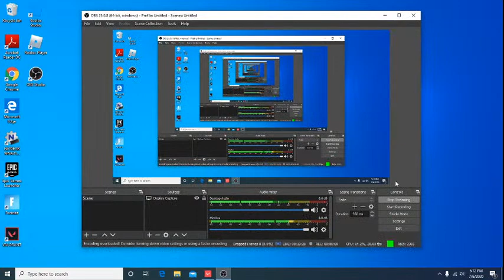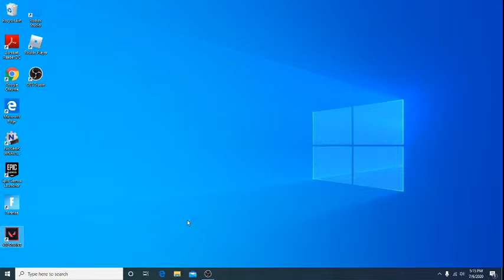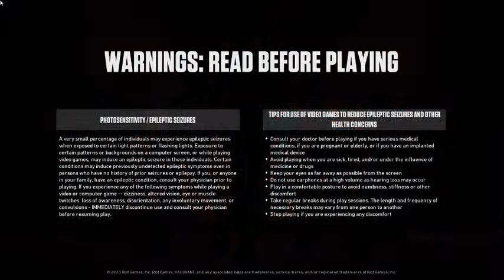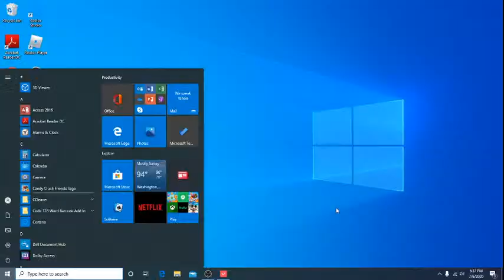Patrick Mcginnis Live Stream